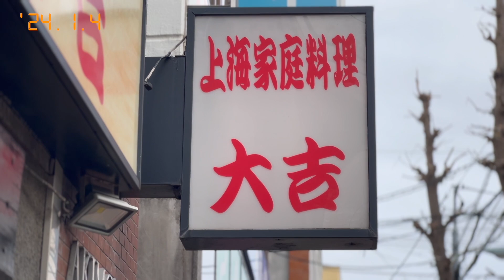縁起の良い屋号の中華屋さんで五目チャーハンをいただいて「大吉」です【2024.1.4】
毎日20時更新のVlogです。

1日3分弱、お時間をいただけたら嬉しいです。